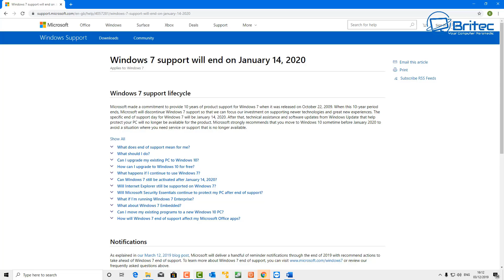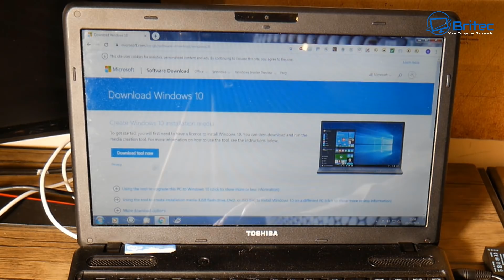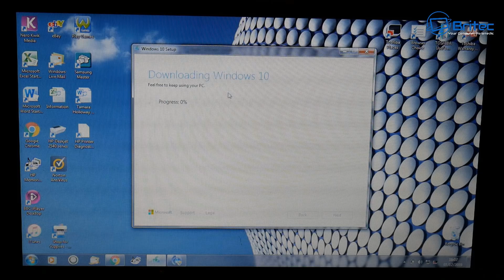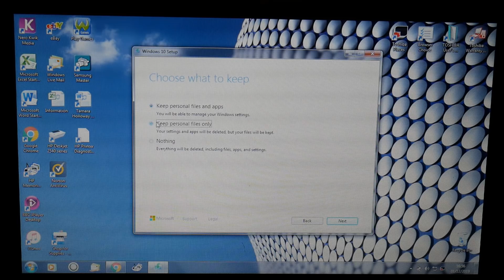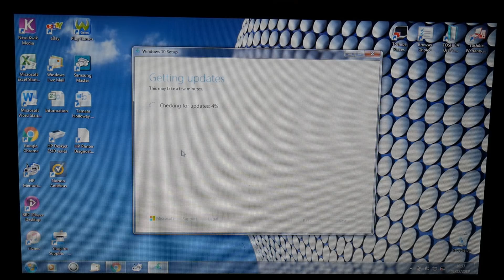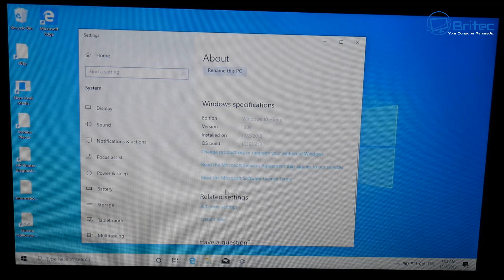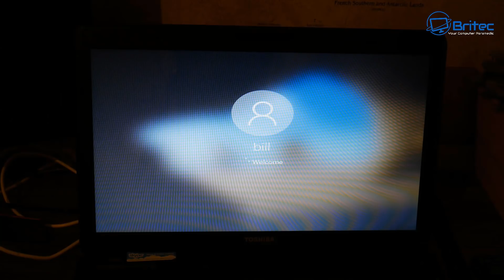Upgrade Windows 7 To Windows 10 For FREE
You can still upgrade to Windows 10 for free. Windows 7 support will end very soon, so make sure you upgrade to windows 10 for free before January 14, 2020 in case this trick does not work after that date. To get the free upgrade from Windows 7 to Windows 10 just watch this video, I will show you step by step on how to upgrade to Windows 10 for free.

Windows 7 support will end on January 14, 2020